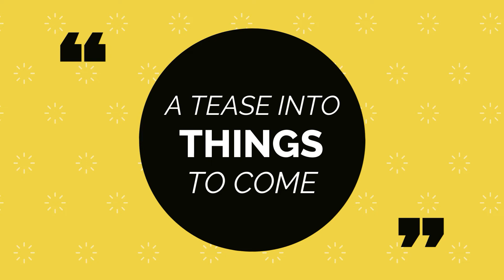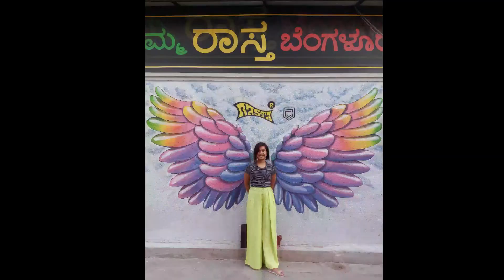Our Love Affair with Food and Travel- Teaser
A Tease into some exciting things to come this year on our Travel and Food review vlog.